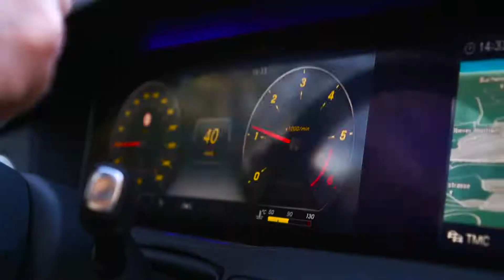Mercedes S350d 4Matic | "Autumn Chills"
Enjoying the maybe last sunny day in Autumn with the Mercedes S350d 4Matic. Good Vibes.